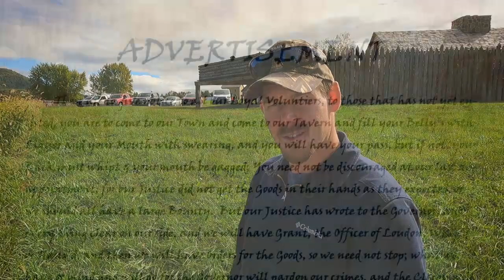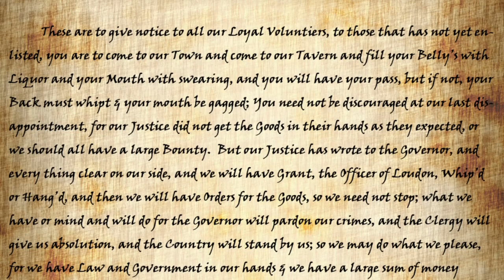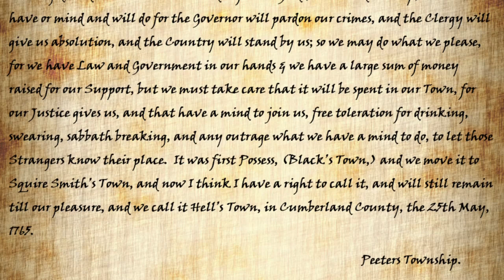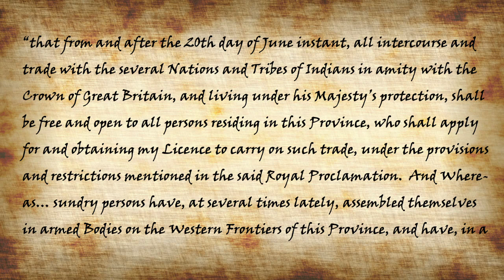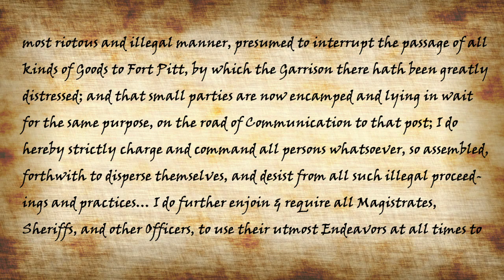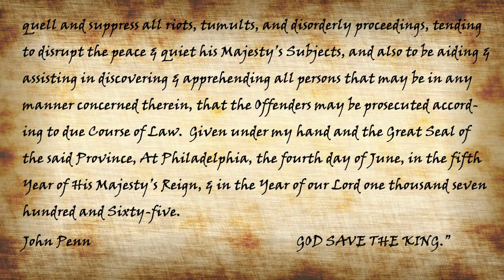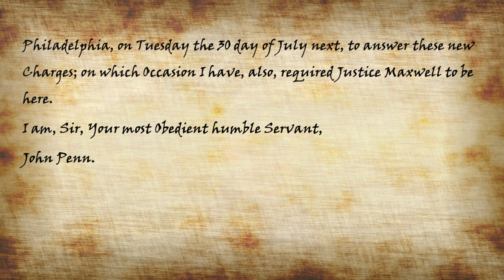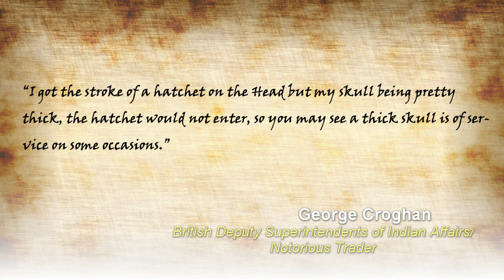The Black Boys Rebellion Part 6: "Success to Our Hellstown" (The Story of America's First Patriots)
Join me as I tell the story of the Black Boys Rebellion.  A story that has been thought to be the beginnings of the American Revolution in Pennsylvania in 1765.  Was this the beginning of the war?  Follow along to find out!  On this episode, an advertisement is found that could insight a riot!

Sources:
Crist, Robert Grant. George Croghan of Pennsboro. Dauphin Deposit Trust Company, 1965.

Guzy, Dan. The Black Boys Uprising of 1765: Traders, Troops, & "Rioters" during Pontiac's War. The Conococheague Institute, 2014.

Seiter, William A, director. Allegheny Uprising. RKO Radio Pictures, 1939.

Smith, James, et al. Scoouwa: James Smith's Indian Captivity Narrative. Ohio Historical Society, 1992.

Smith, Thomas Price. James Smith, Frontier Patriot, Captive-Solider-Explorer-Legislator-Missionary-Author: A Biographical Profile of Colonel James Smith 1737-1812. Trafford Publishing, 2003.

Spero, Patrick. Frontier Rebels: The Fight for Independence in the American West, 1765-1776. W.W. Norton & Company, 2018.

Swanson, Neil H. The First Rebel: Being a Lost Chapter of Our History and a True Narrative of America's First Uprising Against English Military Authority and an Account of The First Fighting between Armed Colonists and British Regulars Together with a Biography of Colonel James Smith Who Was Captured by Savages, Ran the Gantlet, Saw the Prisoners of the Braddock Massacre Burned at the Stake, Lived Five Years with the Indian, Escaped, Served through Three Wilderness Campaigns, and Led The Pennsylvania Rebellion in Which Backwoodsmen Fought the Famous Black Watch, Besieged a British Fort, Captured Its Commander and Part of Its Garrison, and in the Year 1765 Forced Its Evacuation Ten Years Before Lexington. Farrar & Rinehart, Incorporated, 1937.

Guzy’s book can be purchased locally at the Conococheague Institute or online at Amazon.com at this web address

Spero’s book can be purchased online at Amazon.com at this web address

Locations:
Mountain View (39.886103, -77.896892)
William Smith House (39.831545, -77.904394)
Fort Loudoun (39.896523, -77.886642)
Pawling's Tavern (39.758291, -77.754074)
William Maxwell's House (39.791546, -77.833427)
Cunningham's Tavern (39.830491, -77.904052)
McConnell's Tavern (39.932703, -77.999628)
Possible site of Ambush (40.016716, -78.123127)
Cumberland County Jail (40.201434, -77186876)
Rowland Harris's Pasture Land (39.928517, -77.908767)
The Widow Barr Farm (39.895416, -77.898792)